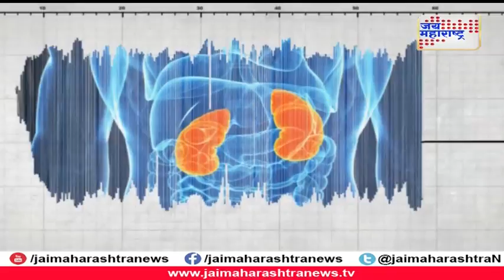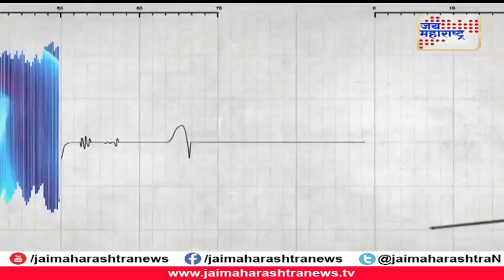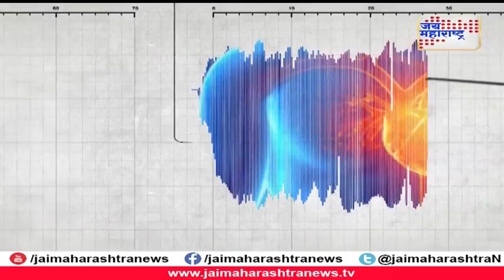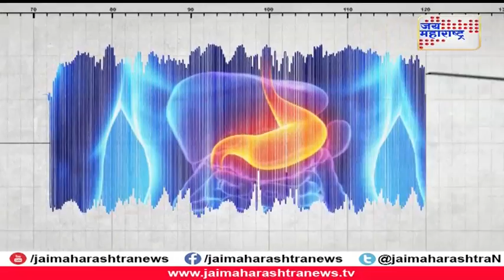Lifeline with Sikandar Jaripatke on Hypnosis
Lifeline with Sikandar Jaripatke on Hypnosis seg 4